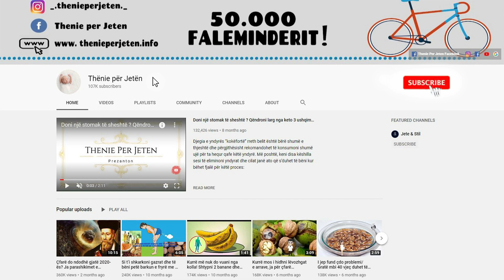Hani hudhër e mjaltë për 7 ditë me stomakun bosh dhe do të befasoheni me ate qe i ndodh trupin tuaj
Merrni  dy tri kokra hudhër, qëroni dhe preni në copa të imëta, mbusheni një kavanoz të vogël dhe hidhni përmbi mjaltë. Mbusheni plot dhe mbylleni. Kthejeni kavanozin përmbys. Lërëni të qëndroj kështu 4-5 ditë dhe pastaj filloni ta konsumoni nga një lugë gjelle çdo mëngjes. Pas 7 dite do të vëreni ndryshimet positive në trupin tuaj, do të ndiheni më të rinuar, me më shumë fuqi, energji gjatë gjithës.

Take two to three garlic cloves, peel and cut into small pieces, fill a small jar and pour over the honey. Fill to the brim and close. Turn the jar upside down. Let it stand like this for 4-5 days and then start consuming it from a tablespoon every morning. After 7 days you will notice positive changes in your body, you will feel younger, with more power, energy throughout.